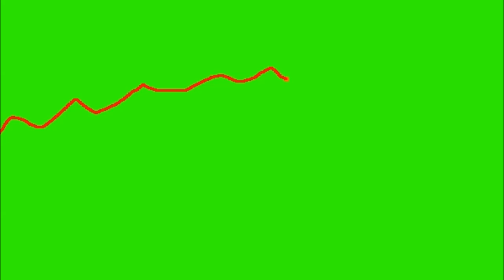Hedrium Ray Green Screen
A green screen of Hedorah's laser from Godzilla vs Hedorah. Free to use.